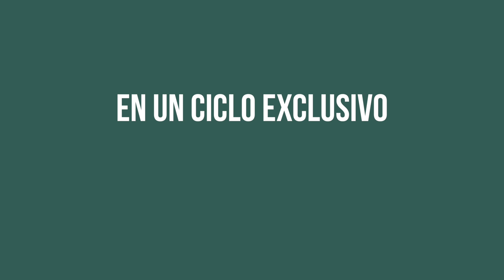¡Vuelven los clásicos!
Las películas que revolucionaron el cine, vuelven a la pantalla grande en un ciclo exclusivo desde el 29 de agosto.